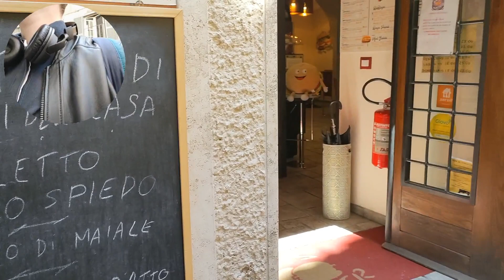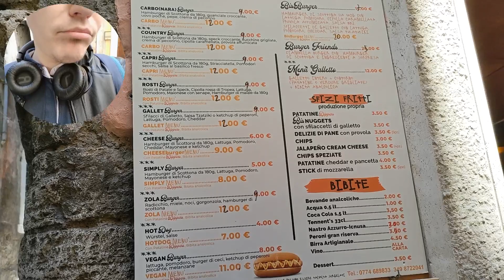Deili vlog prin orașul Tivoli